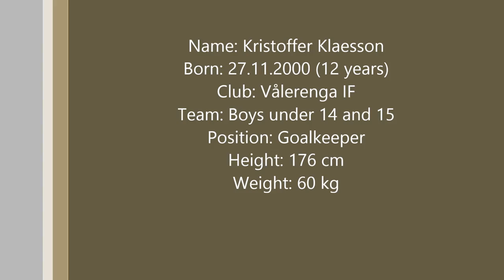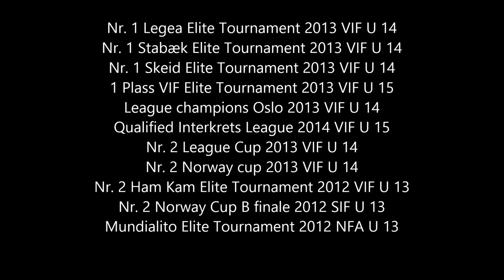Kristoffer Klaesson Impossible Man